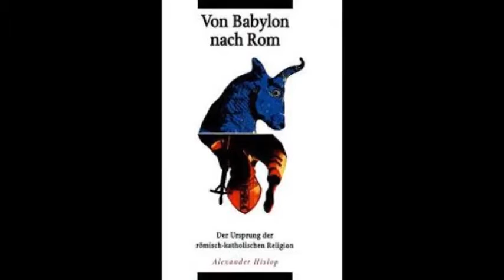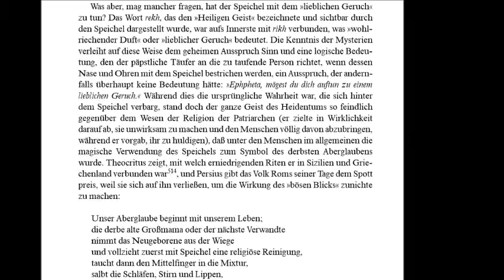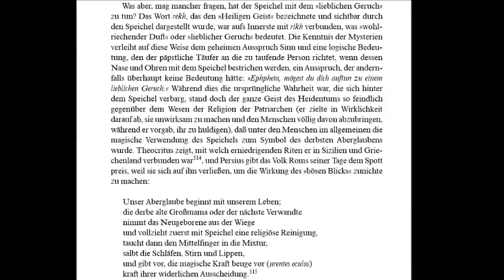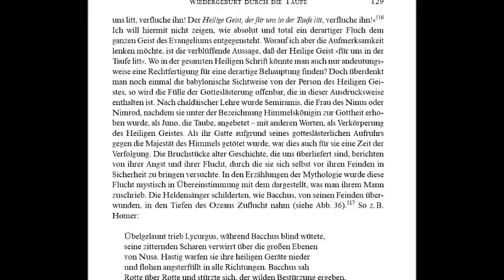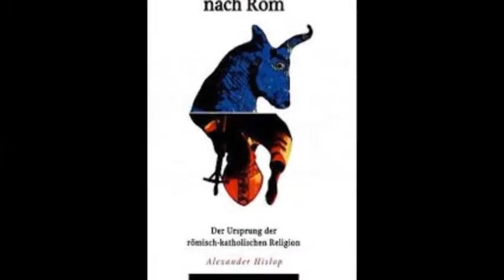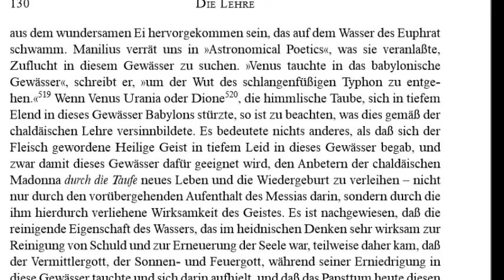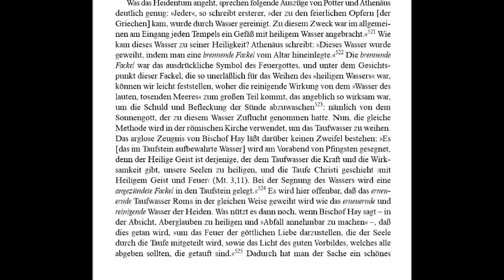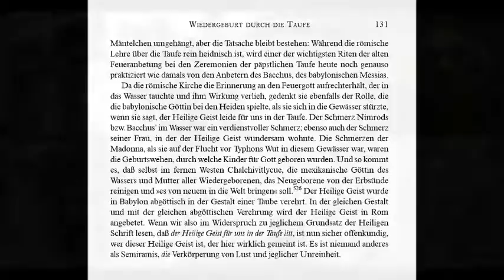Von Babylon nach Rom - Die Lehre - Wiedergeburt durch die Taufe (2)